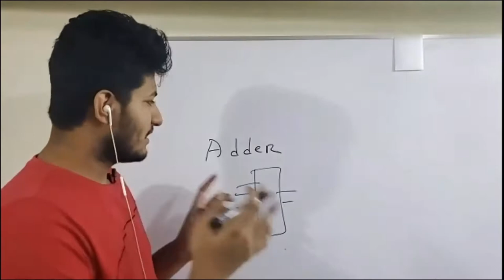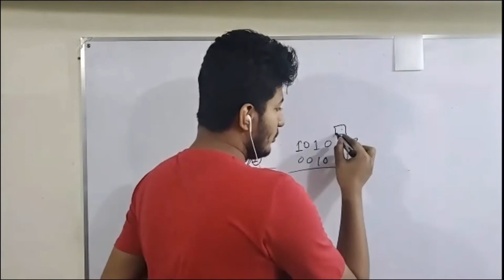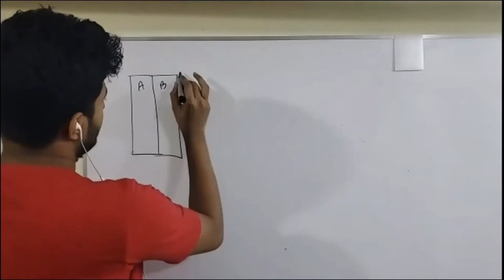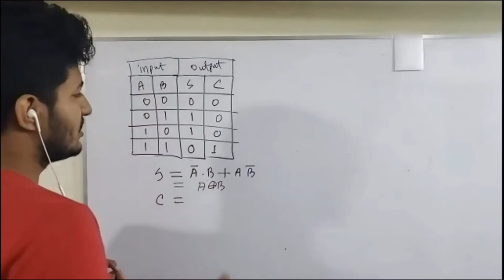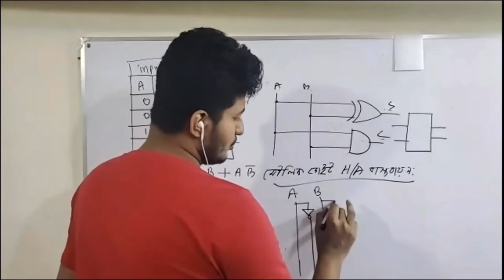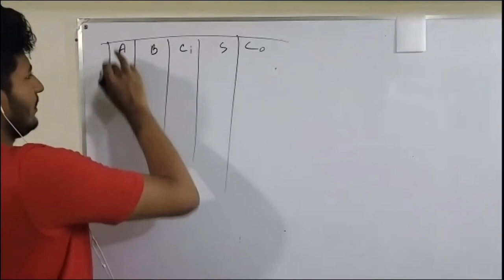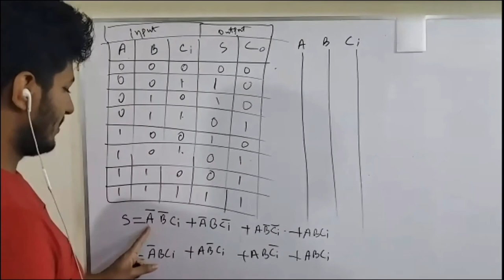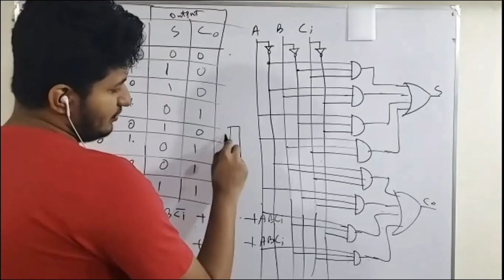Digital Device-by Sadik Sir ( Half adder, Full adder, Implementation of full adder using half adder)